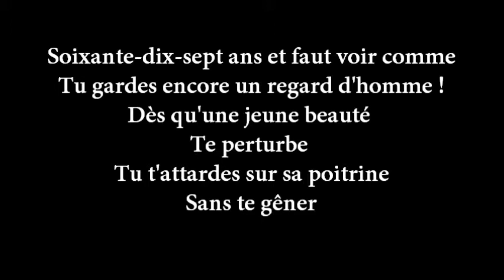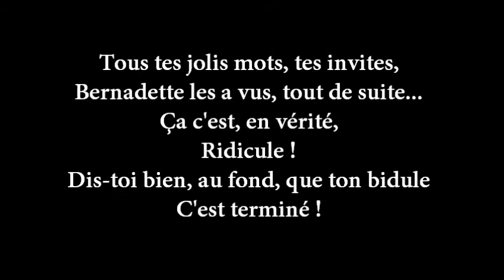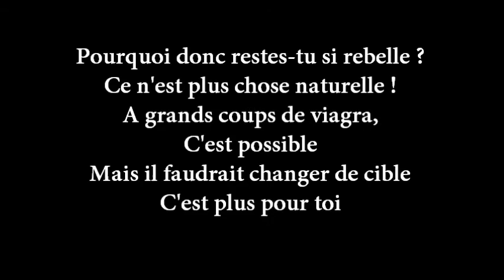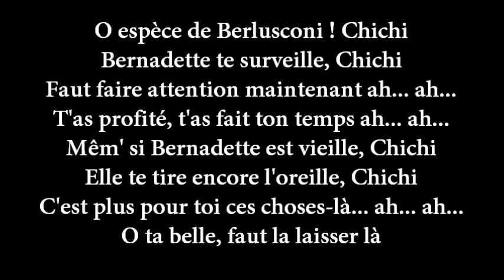LES ARCHIVES DE 2Cdab : 2009 "Chichi"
CHICHI ENCORE VERT, BERNADETTE ENCORE VERDÂTRE